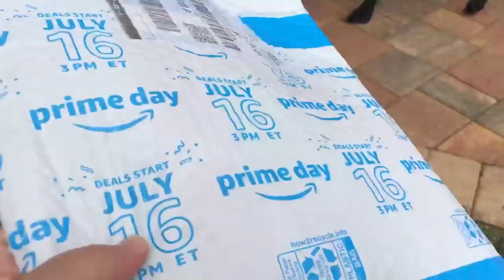Funny Great Dane Tosses Amazon Prime Package in the Rain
Ellie the Great Dane loves to play with packages. Watch and laugh as Ellie continues to make progress with her delivery lessons. Ellie has great fun tossing the package in the air and giving it a good pounce! Rain or shine Ellie delivery service delivers smiles!